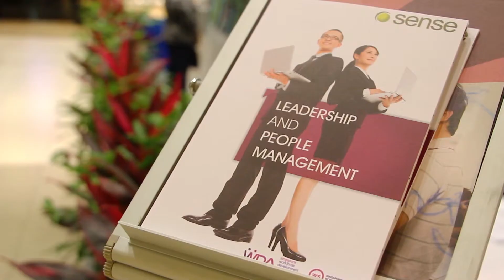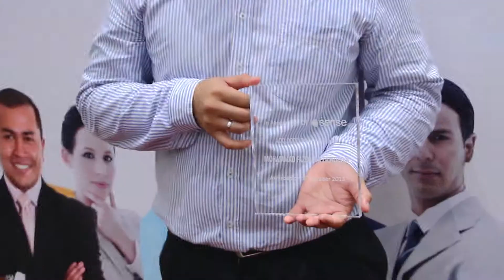Official Launch of Leadership and People Management (WSQ) Programme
The launch was graced by Minister for Communications and Information, Dr Yaacob Ibrahim and Members of Parliament, Dr Intan Azura Mokhtar and Mr Zainudin Nordin.